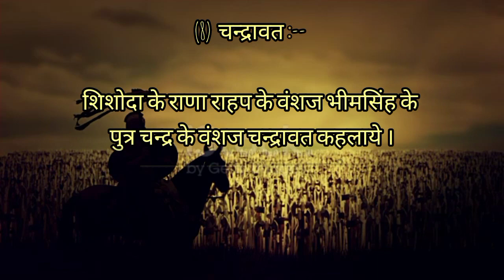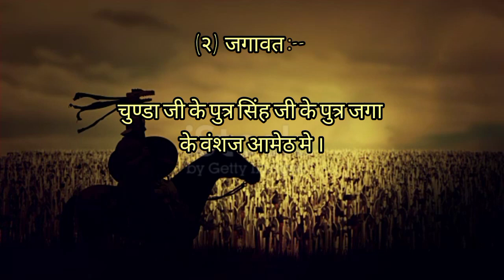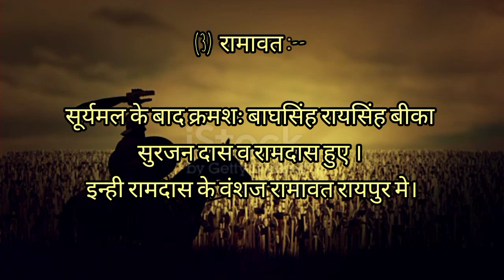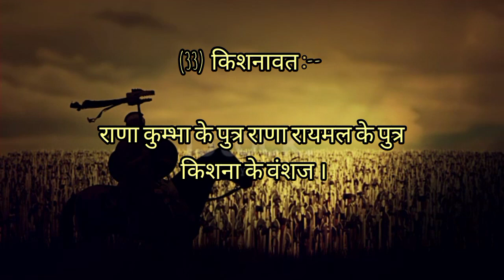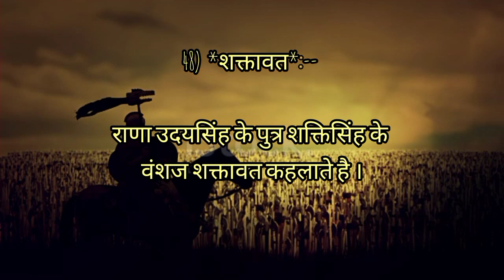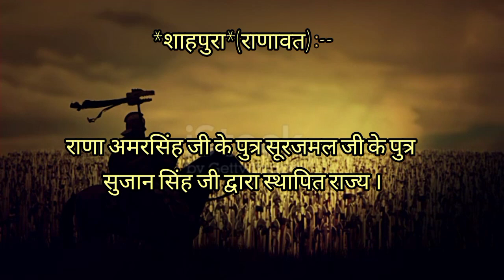गोहिल (गुहिल), गुहिलोत (गहलोत), सिसोदिया राजवंश की खांपों या शाखाओं के बारे मे जानकारी / Mewar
गुहिलोत वंश की शाखाएँ

(1) गुहिलोत :-- मेवाड़ राजवंश के आदि पुरुष गुहादित्य के वंशज।
(2) आसिल :- कालभोज (बाप्पा रावल) के पुत्र आसिल के वंशज।
(3) मांगलिया :-- राजा खुमाण द्वितीय के पुत्र मंगल के वंशज।
(4) योगदान :-- मण्डोर विजय मे राव चुण्डा को श्रेष्ठ योगदान देने से ये मांगलिया योगदान कहलाये।
(5) भटेवरा:-- राजा भर्तभट के वंशज भटेवरा कहलाये।
(6) अहाड़िया :-- रावल जयंतसिंह के पुत्र सीहड़ के वंशज आहड़ प्रदेश मे रहने से आहड़िया कहलाये। डूंगरपुर बाँसवाड़ा राजवंश।
(7) शिशोदिया :-- मेवाड़ के राजा रणसिंह के पुत्र राणा राहप को शिशोदा गाँव की जागीर मिली। शिशोदा गाँव से राहप के वंशज सिसोदिया कहलाये।
(8) चन्द्रावत :-- शिशोदा के राणा राहप के वंशज भीमसिंह के पुत्र चन्द्र के वंशज चन्द्रावत कहलाये। रामपुरा (मालवा) का राजवंश।
(9) लूणावत :-- राणा हमीर के पुत्र लूणा के वंशज।
(10) लाखावत :-- राणा क्षैत्रसिंह के पुत्र राणा लाखा के वंशज।
(11) भाखरोत :-- राणा क्षैत्रसिंह के पुत्र भाखर के वंशज।
(12) भँवरोत :-- राणा क्षैत्रसिंह के पुत्र भँवर के वंशज।
(13) सलखावत :-- राणा क्षैत्रसिंह के पुत्र सलखा के वंशज।
(14) सिखरावत :-- राणा क्षैत्रसिंह के पुत्र सिखरा के वंशज।
(15) *चुण्डावत* :-- राणा लाखा के ज्येष्ठ पुत्र चुण्डा ने अपना शासन अधिकार त्यागा। इन्ही मेवाड़ के भीष्म चुण्डा जी के वंशज चुण्डावत कहलाये।
चुण्डावत की उप शाखाएं -
(१) कृष्णावत :-- चुण्डा जी के पुत्र कृष्णा जी के वंशज सलुम्बर मे।
(२) जगावत :-- चुण्डा जी के पुत्र सिंह जी के पुत्र जगा के वंशज आमेठ मे।
(३) सांगावत :-- सिंह जी के दूसरे पुत्र सांगा के वंशज देवगढ़ मे।
(४) खंगारोत :-- चुण्डा जी के पुत्र खंगार के वंशज बेगु मे।
(16) सारंगदेवोत :-- राणा लाखा के पुत्र अज्जा के पुत्र सारंगदेव के वंशज कानोड़ मे।
(17) उदावत :-- राणा लाखा के पुत्र उदा के वंशज।
(18) रुदावत :-- राणा लाखा के पुत्र रुदा के वंशज।
(19) गजसिंहोत :-- राणा लाखा के पुत्र गजसिंह के वंशज।
(20) दूल्हावत :-- राणा लाखा के पुत्र दुल्हा के वंशज।
(21) डूंगरसिंहोत :-- राणा लाखा के पुत्र डूंगरसिंह के वंशज।
(22) भांडावत :-- डूंगरसिंह के किसी वंशज भांडा के वंशज।
(23) भीवावत :-- राणा लाखा के पुत्र भीवा के वंशज।
(24) *खीवावत* :-- राणा लाखा के पुत्र राणा मोकल के पुत्र खीवा (खेमकर्ण) के वंशज। प्रतापगढ़ का राजवंश।
(1) सहसमलोत :-- खेमकर्ण के पुत्र सूर्यमल के पुत्र सहसमल के वंशज धमोतर मे।
(2) रणमलोत :-- सूर्यमल के पुत्र रणमल के पुत्र कल्याणपुरा मे।
(3) रामावत :-- सूर्यमल के बाद क्रमशः बाघसिंह रायसिंह बीका सुरजन दास व रामदास हुए। इन्ही रामदास के वंशज रामावत रायपुर मे।
(4) खानावत :-- बाघसिंह के पुत्र खानसिंह के वंशज साखतली मे।
(25) सुवावत :-- राणा मोकल के पुत्र सुआ के वंशज।
(26) कीतावत :-- राणा मोकल के पुत्र खींवा के किसी वंशज कीता के वंशज।
(27) अढ़ूओत :-- राणा मोकल के पुत्र अढ़ू के वंशज।
(28) गढ़ूओत :-- राणा मोकल के पुत्र गढ़ू के वंशज।
(29) नाथावत :-- राणा मोकल के पुत्र नाथा के वंशज।
(30) वीरमदेवोत :-- राणा मोकल के पुत्र वीरमदेव के वंशज।
(31) कुम्भावत :-- राणा मोकल के पुत्र कुम्भा के वंशज सम्भवतः कुम्भावत कहलाये।
(32) नगावत :-- राणा कुम्भा के पुत्र नगा के वंशज।
(33) किशनावत :-- राणा कुम्भा के पुत्र राणा रायमल के पुत्र किशना के वंशज।
(34) जगमालोत :-- राणा सांगा के पुत्र राणा उदयसिंह के पुत्र जगमाल के वंशज।
(35) कान्हावत :-- राणा उदयसिंह के पुत्र कान्हा के वंशज।
(36) जेतसिंहोत :-- राणा उदयसिंह के पुत्र जेतसिंह के वंशज।
(37) विरमदेवोत :-- राणा उदयसिंह के पुत्र वीरम के वंशज। सनवाड़ मे।
(38) सगरावत :-- राणा उदयसिंह के पुत्र सगर के वंशज।
(39) अगरावत :-- राणा उदयसिंह के पुत्र अगर के वंशज।
(40) सींहावत :-- राणा उदयसिंह के पुत्र सींहा के वंशज।
(41) पंचाणोत :-- राणा उदयसिंह के पुत्र पंचाण के वंशज।
(42) सुरताणोत :- राणा उदयसिंह के पुत्र सुरताण के वंशज।
(43) लूणकरणोत :-- राणा उदयसिंह के पुत्र लूणकर्ण के वंशज।
(44) माछलोत :-- राणा उदयसिंह के पुत्र माछल के वंशज।
(45) महेशदासोत :-- राणा उदयसिंह के पुत्र महेशदास के वंशज।
(46) रुद्रोत :-- राणा उदयसिंह के पुत्र रुद्रसिंह के वंशज।
(47) नगराजोत :-- राणा उदयसिंह के पुत्र नगराज के वंशज। रोल(मालवा) मे।
(48) *शक्तावत*:-- राणा उदयसिंह के पुत्र शक्तिसिंह के वंशज शक्तावत कहलाते है। शक्तिसिंह जी के पुत्रों के मुख्य ठिकाने :--
(१) भाणजी :-- भीण्डर बोहेड़ा चण्डावल सावर सांचेरा पानसल आदि।
(२) अचलदास जी :-- बान्सी विजयपुर सेमारी जगत मोरवण छोटा महुआ आदि।
(३) बल्लुजी :-- घटियावली चल्दू रोलाहेड़ा ओछड़ी खोर पुठोली आदि।
(४) भगवानदास :-- बूट(मेवाड़)
(५) जोध :-- कनगेटी मुन्देड़ी
(६) दलपत :-- बावल
(७) भोपत :-- धनवाड़ा नवानगर
(८) मालदेव :-- कलवल
(९ ) चतुर्भुज :-- हींता
(१०) वाघा :-- चीताखैड़ा
(११) मांडण :-- खैड़ा सोनाहेड़ा
(१२ राजसिंह :-- पिपल्या जामुनिया बिनोता मलकाबाजणा
(१३) सुजा :-- पढ़ल।

PICTURES CREDIT OF THIS VIDEO : ASIF  METKARI AND GOOGLE
SPECIAL THANKS TO : AJINKA KADAV ( FOR UNCONDITIONAL SUPPORT)